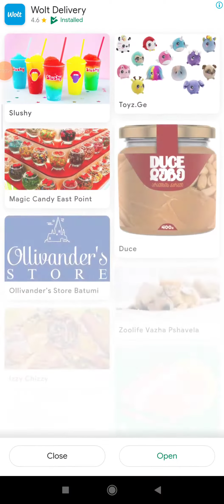puzzllight puzzle game level 23 24